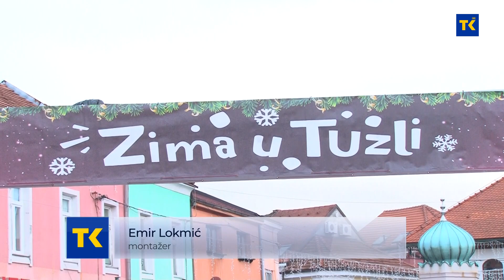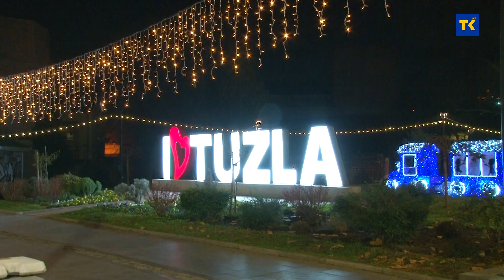Manifestacijom “Zima u Tuzli” večeras počinje zimska turistička sezona na području TK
Manifestacijom “Zima u Tuzli” večeras počinje zimska turistička sezona na području TK. Samo u okviru ove manifestacije koja će trajati do 7. januara planirano  je 20 koncerata, zatim zanimljiv dječiji program,  bogata gastro ponuda. Tradicionalnu manifestaciju otvoriće Džejla Ramović solističkim koncertom na Trgu slobode.